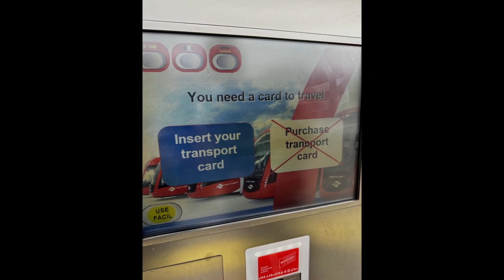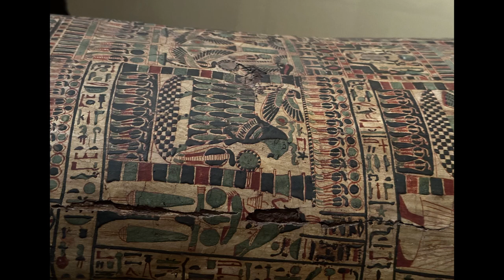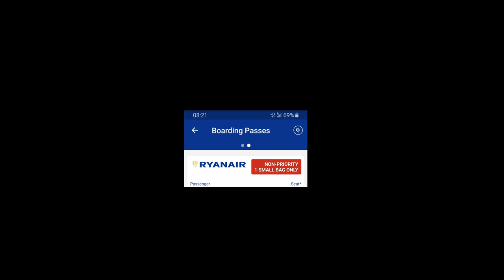WRM S1E21 Italy Spain Tour 2023 Madrid and end of trip :(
In this episode:  We leave Toledo and travel a short distance to Madrid where we have arranged repairs and storage for Pepe, our trusty steed.  We take a couple of days to check things out before heading home to Canada

0:00 Intro
1:25 Map
1:30  Tri Moto and IMT Bike
2:41 Madrid
16:22  Future plans